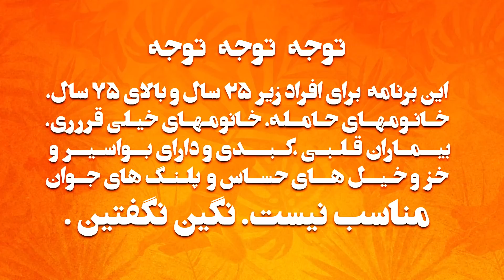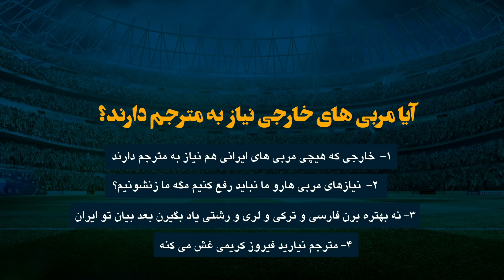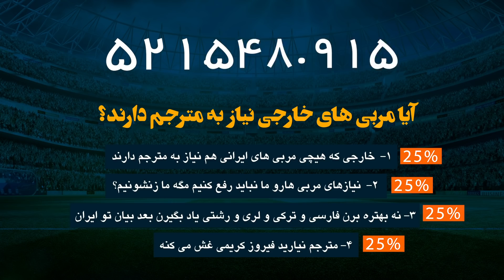Gringo Show - "Season 02 - Episode 08" OFFICIAL VIDEO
برنامه طنز گرینگو فصل دوم ، قسمت هشت از کانال یوتیوب رادیو جوان
Barnameye Fun Gringo - Season 2, Episode 8 az Channel e YouTube Radio Javan -